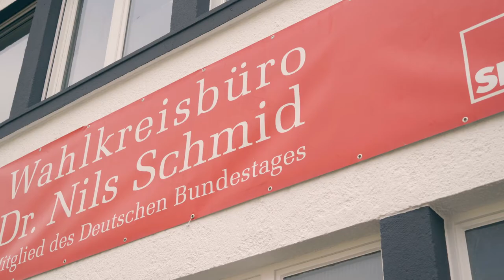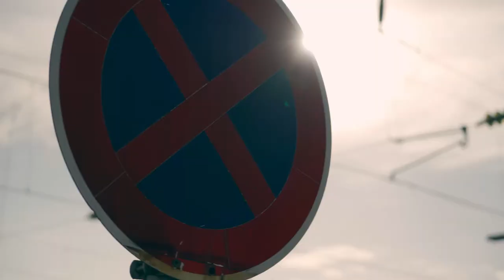Bewerbung für die Bundestagskandidatur im Wahlkreis Nürtingen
Seit 2017 vertrete ich den Wahlkreis Nürtingen für die SPD im Deutschen Bundestag, dass möchte ich auch weiterhin, daher bewerbe ich mich für die erneute Kandidatur der SPD hier im Wahlkreis. In den nächsten zehn Monaten will ich mit Euch gemeinsam dafür kämpfen, dass wir als SPD für unsere Erfolge auch belohnt werden— und dass Olaf Scholz Kanzler wird!